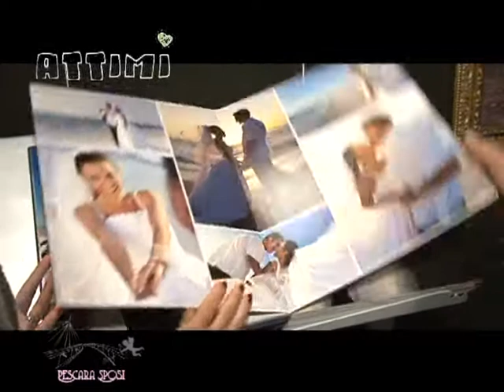ANGELO MEREU FOTOGRAFO